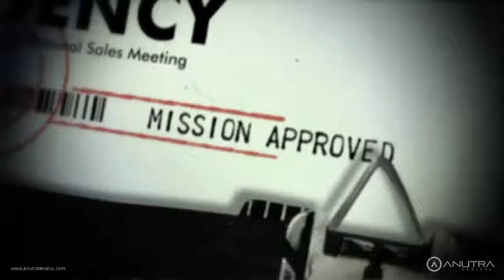Buffering Agent - Heather McCann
Heather, Buffering Agent, has embarked on a mission to rid patients' fear of going to the dentist. By zapping away terrifying metal syringes full of super acidic anesthetic, this agent makes the doctor more efficient, saving up to 20 minutes per procedure and replaces it with an anesthetic that patients say does not hurt. With a virtually pain-free injection and predictable anesthetic, this agent saves the day. Thank you, Anutra Medical for making buffered anesthetic accessible to dentists and patients everywhere.